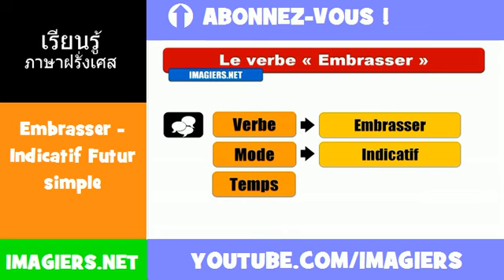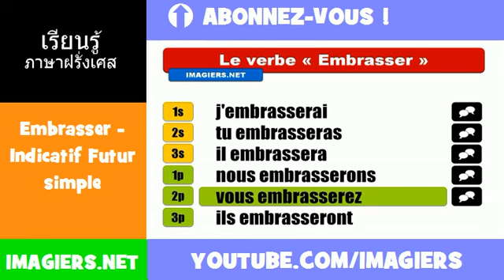คำกริยาภาษาฝรั่งเศส = Embrasser = Indicatif Futur simple